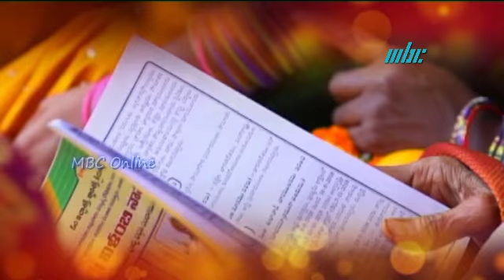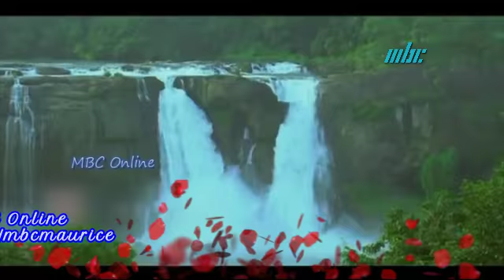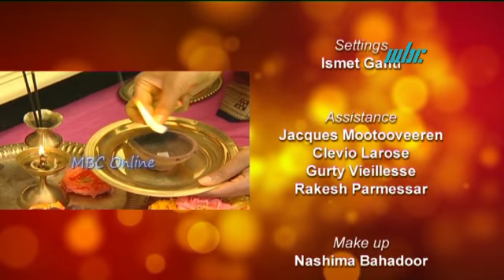Nava Vasantam - Here comes Ugaadi Festival